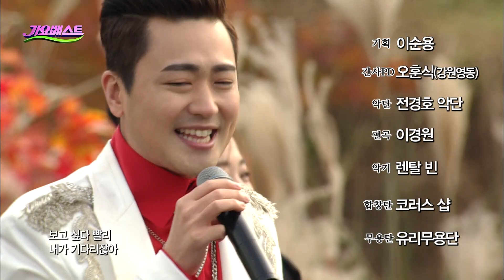박현빈 - 샤방샤방 + 넌 너무 예뻐 (가요베스트 2017)